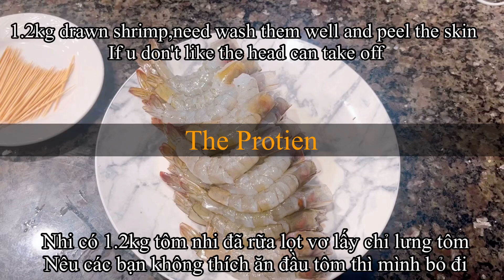Tôm Chiên Phòng Kiểu Mới Giòn Lâu|Mẹo Chiên Tôm Phòng To Không Bị Cọng Siêu Ngon|NhiCuoc song family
nhicuocsongfamily cách chiên tôm phòng Bong Bong Kiểu Mới#magic balloon fries shrimps recipe#
Hello everyone đã đến với kênh của nhi,  ếu thích video và kênh mình like 👍 đâng ký 🛎 theo dỗi nhưng video mơi từ kênh nhi. Dểd xem video các xin nhấn vào dường Link bên dưới

nguyên liêu
phần tôm ướp
1.2kg tôm
1 cf bột tỏi
1/2 cf muối
1/2 canh dầu mè
3/4 canh dường cát
tí tiều xây

phần bột chiên
90g bột khoai tay
25g bột mì đa dụng
51g tinh bột bắp
tí muối
1 cf dường cát
4 lòng trắng trứng
6 canh dầu ăn
3 canh nước lạnh

Xin chào các bạn đã đến với kênh của mình.kênh mình chia se những món ăn mình nấu cho gia đình mình ăn.Mình chỉ là người mẹ nội chợ. Nên những  món ăn  mình không đc sắc xảo. Đẹp nhưng các chief cook. Gì đam mệ nấu ăn và muốn đc giao lưu đên các bạn cô chú trên tất cả đất nước. Và chia se đến những món ăn miền tây quên mình. Và những món mình học được nấu cho gia đinh ăn. Mọng được giao luu hoc hỏi cùng cả nhà. Nếu có gì không đúng mọng đc sự góp ý chân thành!  mình cám ơn! Nhưng câu góp ý mang tính cà khịa không tốt mình sẽ xáo mong cả nhà thông cảm.chúc cả nhà nhiều sức khoẻ và thành công trong cuộc sống!